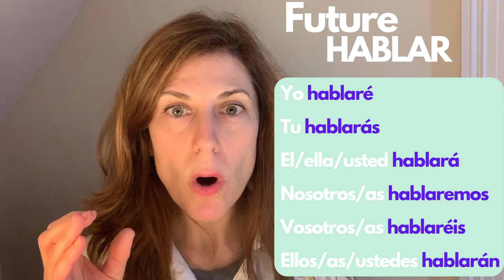😊SPEAK About FUTURE Plans (-AR)🚀 spanish thingstodo language LEARNING, BCM YOU SPANISH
HYBRID 50:50
Get your communication in Spanish to the next level, learn spanish with a method that works in a simple, effective and fun manner